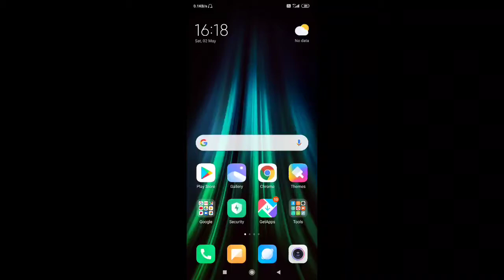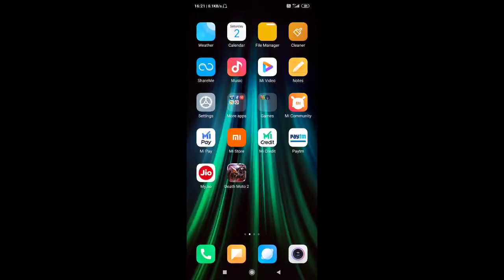How to download Death moto 2 game | play this game in lockdown | android games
dosto aaj ki is video me mai apke liye ek or kamal ki game lekar aya hu is game ka naam hai Death moto 2 ye ek bike racing game hai jisme apko apni bike se Zombies ko marna hota hai or ye game sirf apko 24 mb me mil jata hai to game ko is lockdown me khel kar apna time pass jarur karna dosto

How to download Death moto 2 game
Download Death moto 2
Death moto 2
Android games

Dosto apko is channel par 100% working videos milegi or jo game me apke liye leker aunga game play ke sath launga ye mera apse promise hai

I hope apko ye video pasand ayi hogi ager apko ye video pasand ayi to
Please video ko like👍ker dijiye or